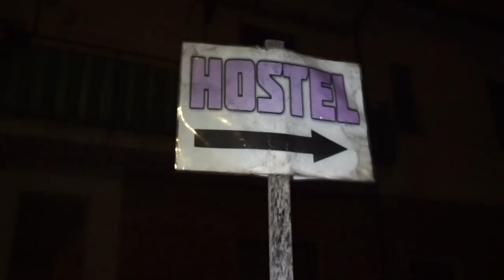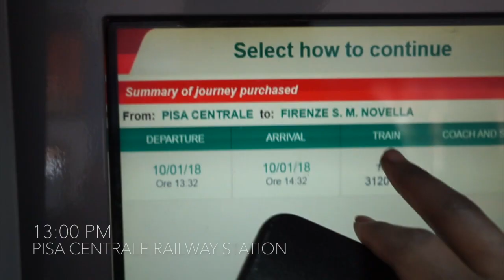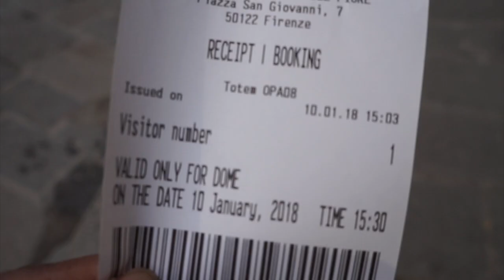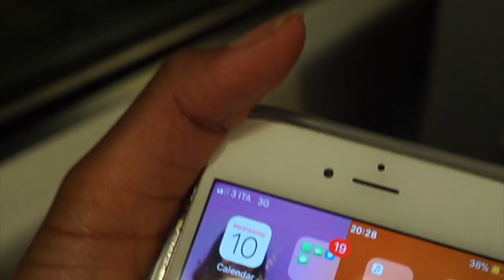PISA & FLORENCE VLOG | £10 RETURN FLIGHT | 24 HOURS IN TUSCANY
WELCOME TO TANAKA TRAVELS! 🌍✈️

IN THIS VLOG I TRAVELLED TO ICELAND FOR  £118 💰
HOW DID I DO THIS?

💰 GET FREE £15 ON YOUR DEDIT/ CREDIT AFTER YOUR STAY USING THESE THINKS:

M U S I C  ( I DO NOT OWN)
♬ DAY DREAMERS - BRWN SGR ♬